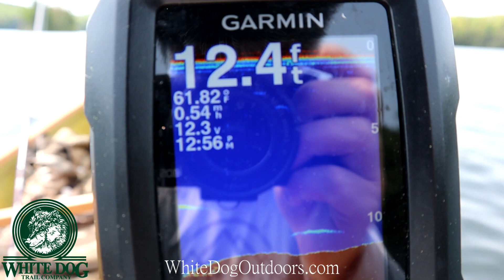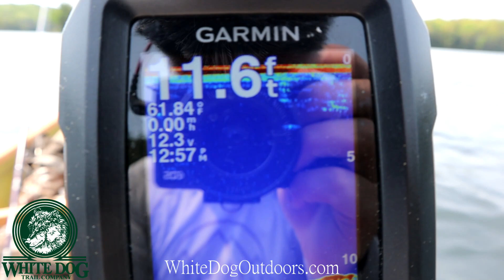Adirondack Pond Trout Fishing - Maiden Voyage in the Hornbeck Solo Canoe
I got my Hornbeck Solo Canoe out for the first time and tested my setup.  I really liked the whole setup and especially liked the sonar setup!  Will we find any Trout on this Adirondack Pond?

Equipment:
Paddle – Werner Kalliste
GARMIN STRIKER 4 Portable Ice Kit
Li-Ion Battery for Garmin Striker (takes some wiring configuration)
RAM Mount for Garmin Striker 4
RAM Tough Claw 1” Diameter Ball (used to mount Garmin to boat rail)
RAM Mount Spinning Rod Holder
RAM Tough Claw 1/5” Diameter Ball (used to mount rod holder)
NRS 5L Dry Bag